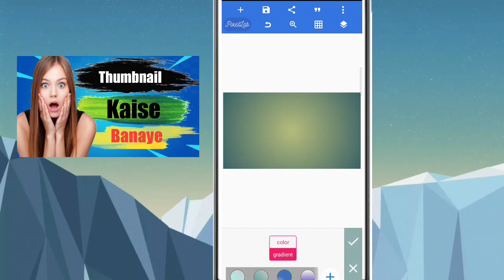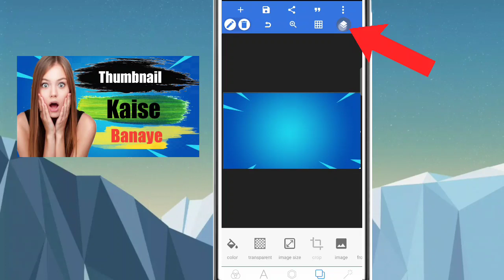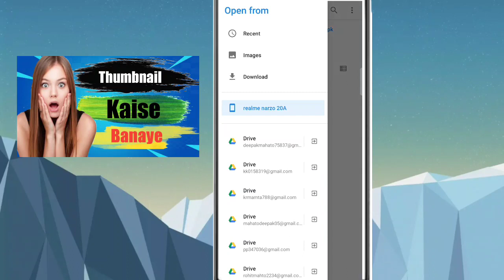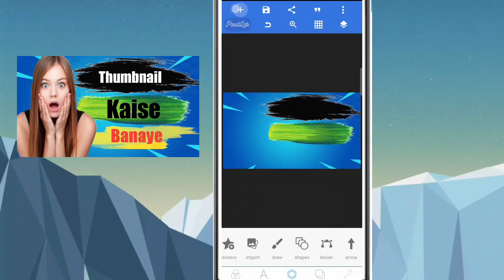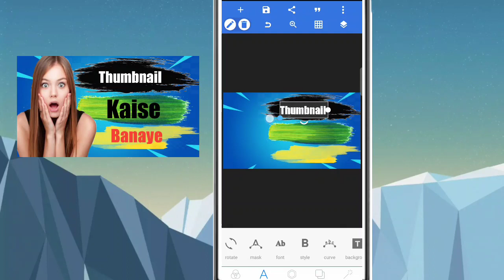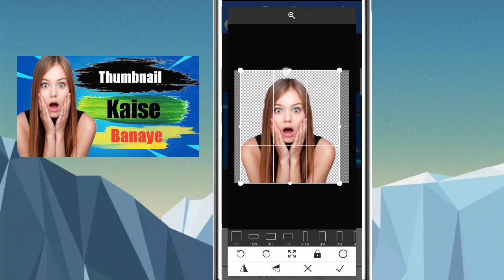How to make a HD thumbnail for YouTube channel|thumbnail kaise banaye|YouTube thumbnail maker Hindi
Hi

आज मेने इस Video पर ये बताया हु कि आप अपने YouTube channel के लिए Thumbnail कैसे बना सकते हो !!